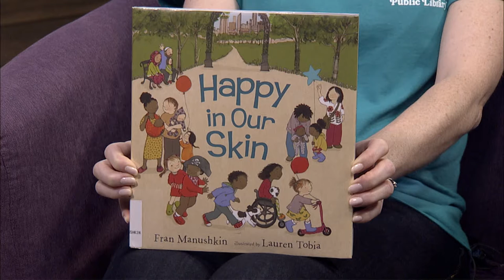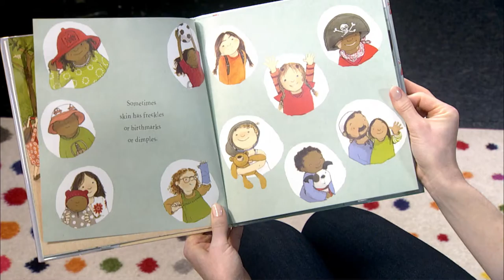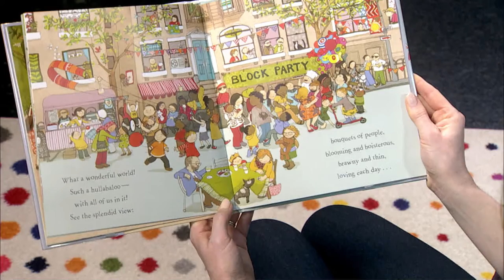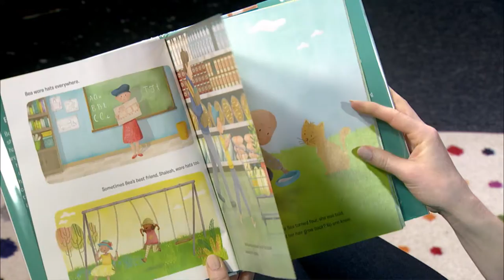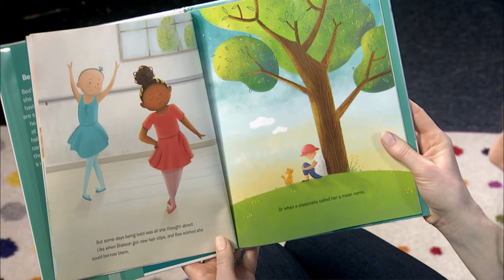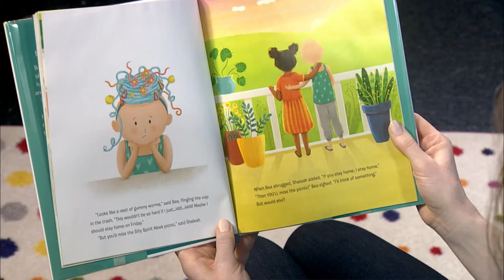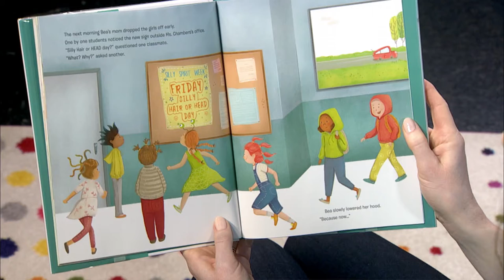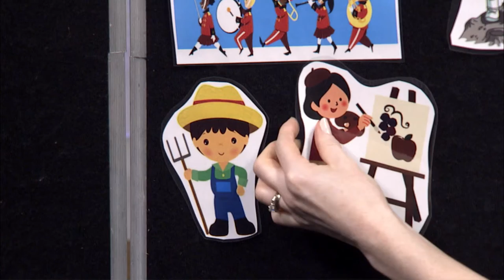Reading Represents - Self Love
Join us as we explore books that encourage kindness and embrace diversity.  Let's expand our horizons and talk about how we can all be similar while still being uniquely different.